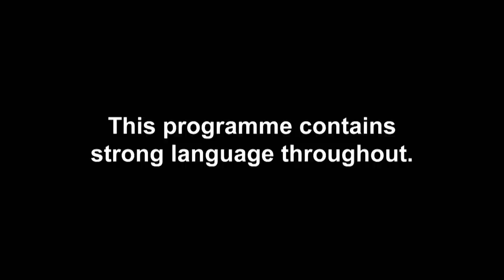Jon Makes An Awks Choice Between Ex Georgina And New Date Sam | Celeb Ex In The City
Jon Clark is made to sweat when the Tablet of Terror pops up with a very awkward question...

Celeb Ex In The City airs Tuesdays at 9pm on MTV UK (Sky channel 126)